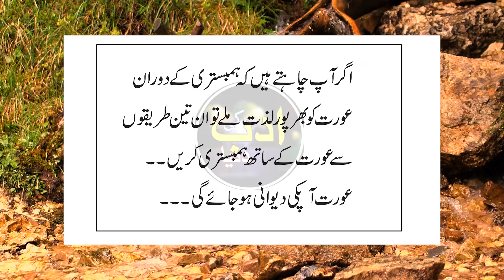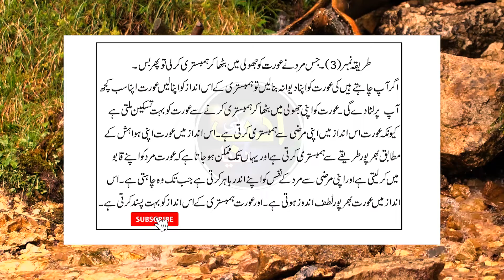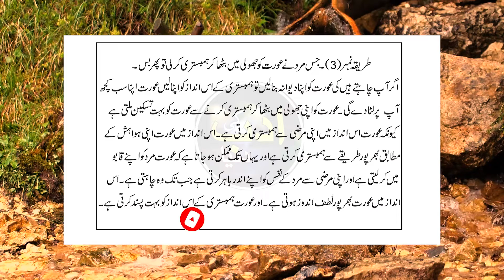HAMBISTRI K TEEN AISE TAREEKE JIS SE AURAT TARAP UTHE..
ADAB KI DUNIA is a channel about urdu literature quotes, Kuliyaat, Aqwaal and urdu poetry and english literature qoutes in urdu Narrations. This platform is managed by me. I write literary content, shoot images and videos and produce narrations on my own.
HAMBISTRI K TEEN AISE TAREEKE JIS SE AURAT TARAP UTHE..ADABKIDUNIAHAMBISTRI K TEEN AISE TAREEKE JIS SE AURAT TARAP UTHE..